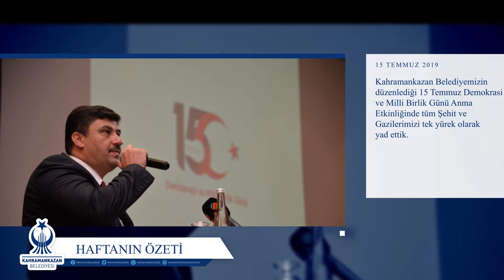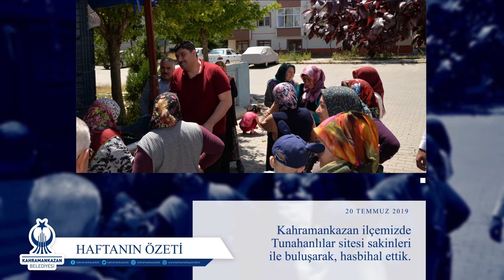Kahramankazan’da Haftanın Özeti 12 Temmuz 2019 - 20 Temmuz 2019